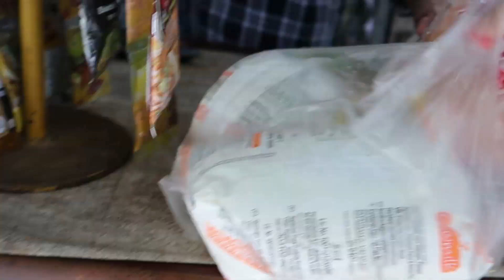My Daily Routine in LOCKDOWN | Qurantine 2020 | An Indian Vlogger | Debankan Saha | Vlogs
Hello Viewers,
I am debankansaha an Indian vlogger.
 This vlog contains about my ( vlogger's ) daily routine in  lockdown due to coronavirus ( COVID19 ) pandemic. This vlog will include a Broll clip of my pet dog in the beginning with many more interesting things ahead. Hopefully you will like it. This is something that everyone is doing now a days. Always spread love and hate anyone.
My inspirations / motivations are Ranveer Allahbadia urf Beer Biceps, Ajey Nagar urf Carry Minati, Gaurav Taneja urf Flying Beast, Mohammad Salim Khan urf MSK and Mumbaikar Nikhil.
Edited on: Adobe Premiere Pro CC 2015